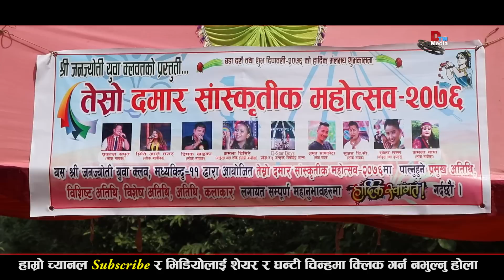Kamala Ghimire लाई अहिले सम्मकै भब्य पन्चेबाजा सहित स्वागत || Damar Mahosab 2076 | Amrit sapkota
Kamala Ghimire लाई अहिले सम्मकै भब्य पन्चेबाजा सहित स्वागत || Damar Mahosab 2076

यस च्यानल मा रहेका गीत, संगीत तथा Video हरु कपि, Download गरी अन्य Channel तथा facebook मा upload गरेको पाएमा प्रचलित कानुन बमोजिम कडा भन्दा कडा कारबाही गरिनेछ । र उक्त च्यानल बाट तत्काल आफ्नो video हटाईने छ।